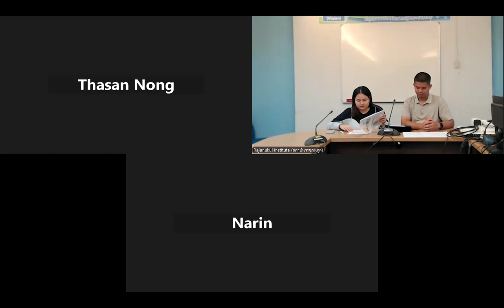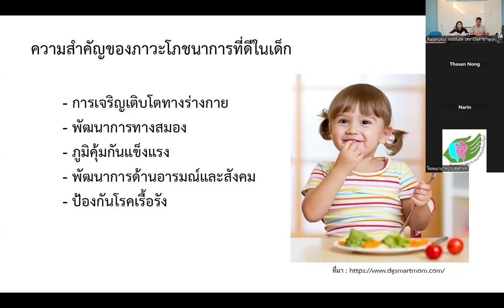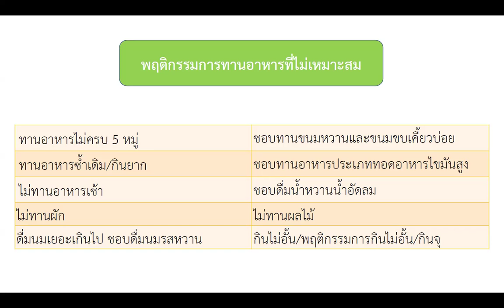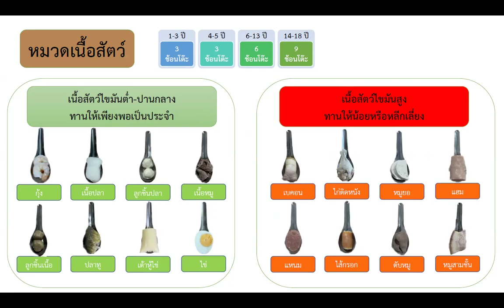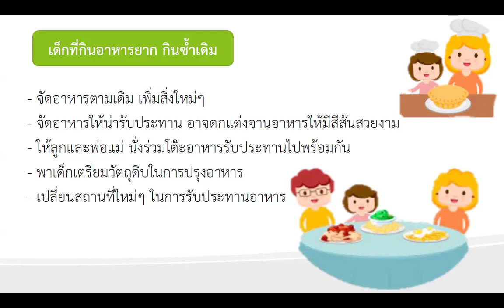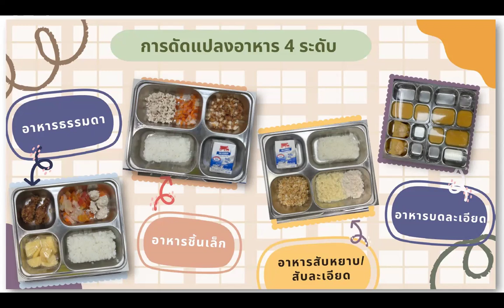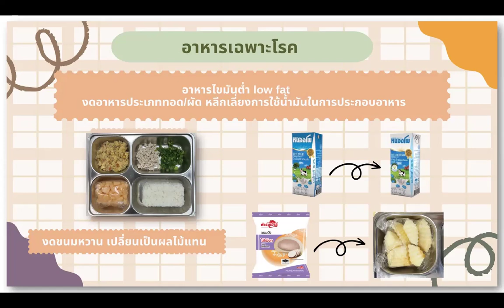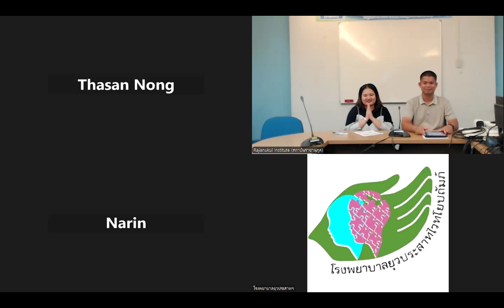เสวนาวิชาการ ครั้งที่ 1/2568 : อาหารและโภชนาการสำหรับเด็กที่มีความต้องการพิเศษ